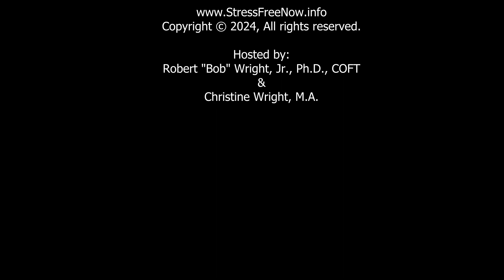Travel Tips with Dr. Bob in Gran Canaria Canary Islands 344